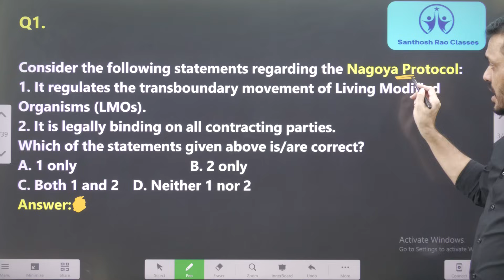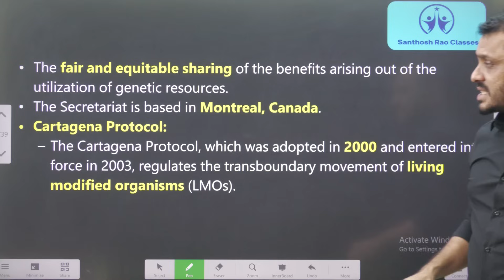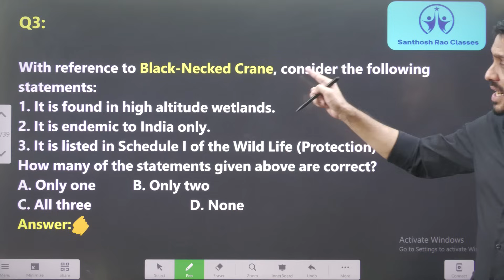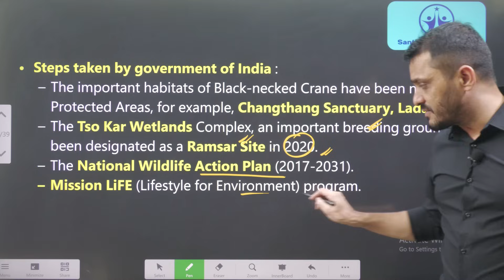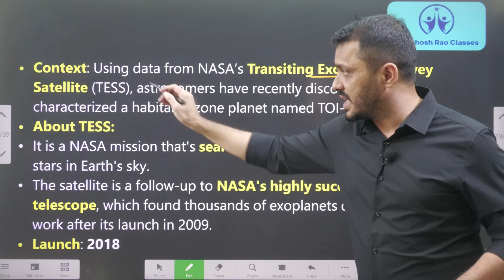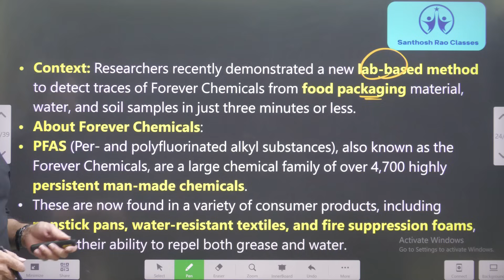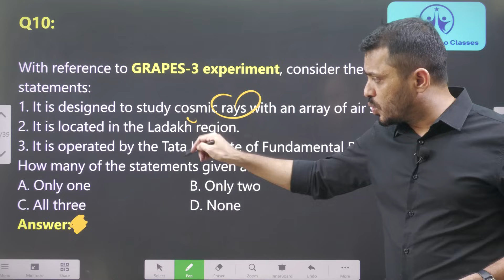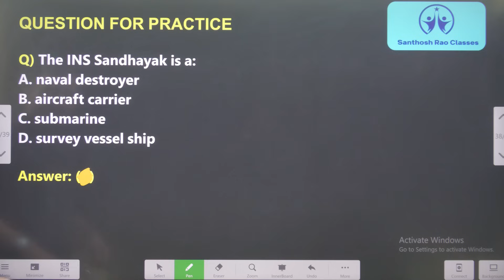వీక్లీ కరెంట్ అఫైర్స్ :04th-10th Feb 2024|| Weekly current affairs in Telugu by Santhosh Rao UPSC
Time codes:
0:00- Introduction
00:29- Nagoya protocol
03:04- Ajanta and Ellora caves
04:40- Black-Necked crane
06:31- World Sustainable Development Summit
07:23- Gomti river
08:04- TESS Mission
09:14- ABHYAS
10:17- Forever chemicals
11:30- Whip concept
13:25- GRAPES-3 experiment
14:33- MCQ's